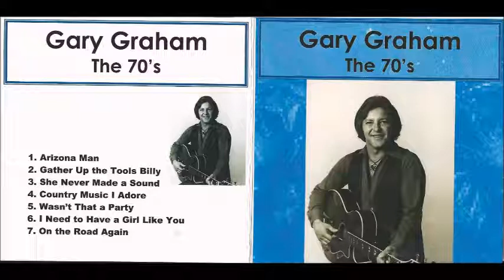Gary Graham - Arizona Man